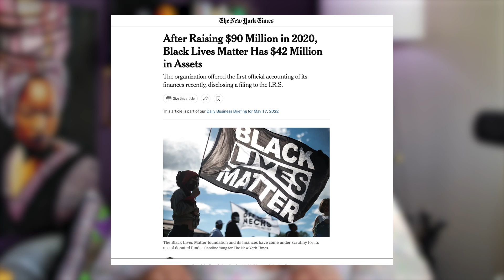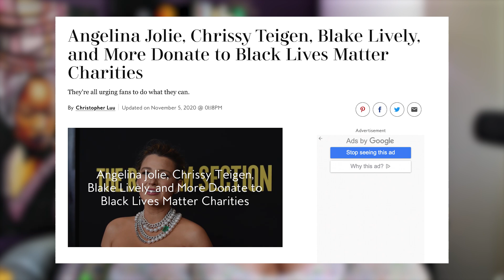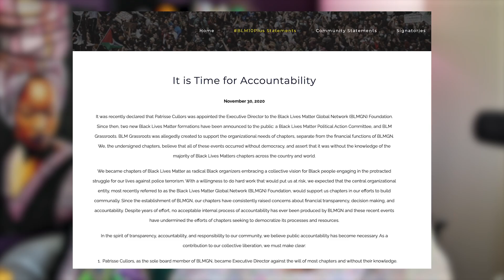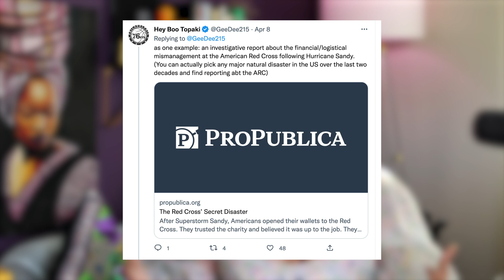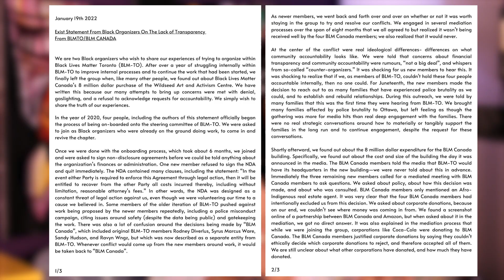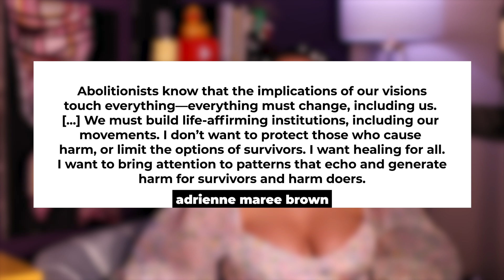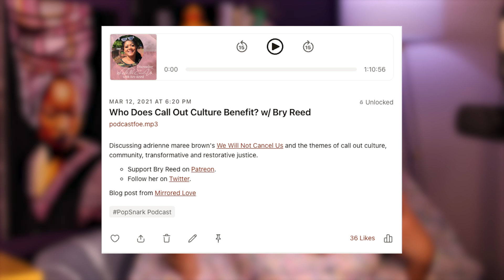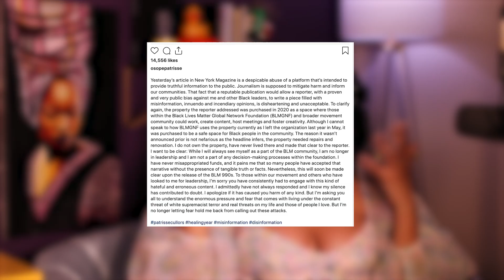The Failure of BLM & The Celebrity Social Activist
Let Audible help you discover new ways to laugh, be inspired, or be entertained.

TECH INFO

Production:
Camera: Canon 80D
Lens: Sigma Art 30mm
Lighting: Natural
Audio: Shure Mic
Editing Software: Adobe Premiere Pro

00:00 Overview
02:19 BLM & The Making of Celebrity Activist
05:51 Thank You to Audible
07:35 Early Critiques of BlackLivesMatter
12:05 $90 Million to BLM; $0 to the Families
14:59 The BLM $6 Million Mansion
22:01 BLM's Media Tour Response
26:12 The Insular Community of Movement Rockstars
36:17 Conclusion